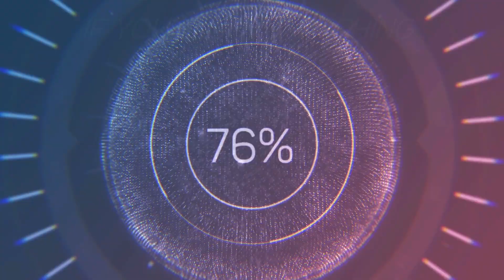Ichigo Kurosaki Sisters Karin And Yuzu Kurosaki Seen For Short Time BLEACH: TYBW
! ! ! BE WARN SPOILERS IN HEAD ! ! !
That is Very Short Time,but still they show to us.
Karin Kurosaki is the fraternal twin sister of Yuzu, daughter of Isshin and Masaki Kurosaki, and younger sister of Ichigo.
Compared to Karin, Yuzu is more soft-spoken. She is also the more empathetic of the two girls. She takes care of the housework, such as cooking meals and tidying up the living space, on a daily basis. She also regularly cuts Ichigo's hair.
Compared to her soft-spoken twin sister, Yuzu, Karin is a more authoritative and out-spoken person. Karin's tough exterior results from her mother's death; because she could not be useful around the house like Yuzu, she resolved never to cry so that she would not burden her family with her personal troubles. As a result, Karin is the more hardened and least emotional between the two, resulting in her not being affected by most events that would more or less bring tears to Yuzu's eyes.